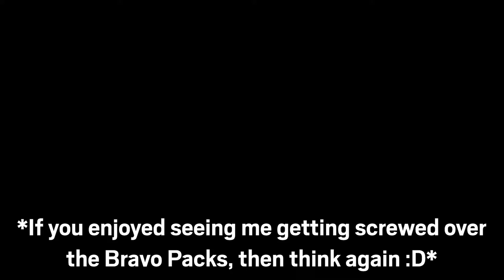MY BEST BRAVO PACK! - Rainbow Six Siege Demon Veil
We didn't get screwed over this time! :D

Outro:
HOME - Hold: